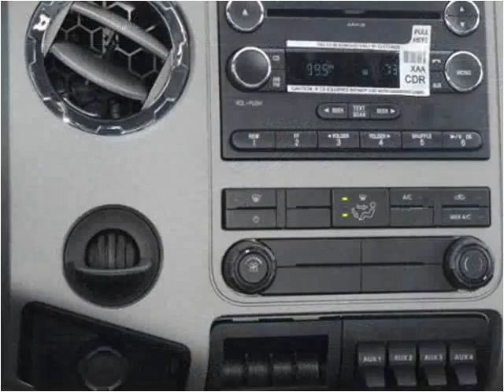2015 Ford F650 New Cars Manassas VA